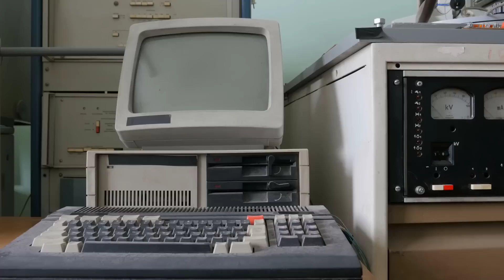iconos gays de los 80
Bienvenidos a un nuevo video de tutoriales gerberín, te recomendamos irte por una botana, ponerte cómodo porque ahorita comenzamos.
Uno de los artistas mas talentosos de la década de los 80 es sin lugar a dudas el divo de Juárez, también conocido como juan Gabriel, cuyo nombre real fue Alberto aguilera, un ser dotado de una sensibilidad única, supo hacer suyos los escenarios donde se presentó.
fue muy querido y respetado, por su profesionalismo y sobre todo por la calidad de sus letras, compuso canciones que interpretó el mismo y también para otros artistas destacados de la época.
Su voz potente y rasgada, hacía vibrar a los corazones que al igual que él, sufrían el rechazo de un amor, juan Gabriel a través de su historia tuvo varios romances, pero nunca se casó, estuvo a punto de contraer matrimonio con un cantante español, pero al final todo se quedó solamente en una historia de amor.
El divo de Juárez, fue un cantante único, comenzó su travesía por el mundo de la música desde finales de la década de los 60, pero fue en los 80, la época de su mayor esplendor, donde se convirtió en superestrella de la música latina, llegando a cobrar hasta 250 mil dólares por concierto.
Dejando al recordado divo de Juárez, ahora pasamos a hablar de otro gran ícono de la música de los 80.
Uno de los ídolos musicales mas recordados de los 80, fue boy George, un gran artista quien impuso moda y tendencia para la época